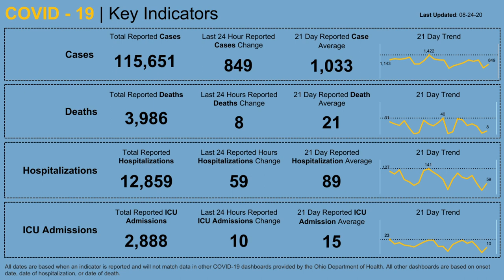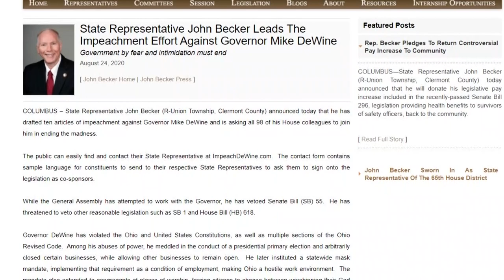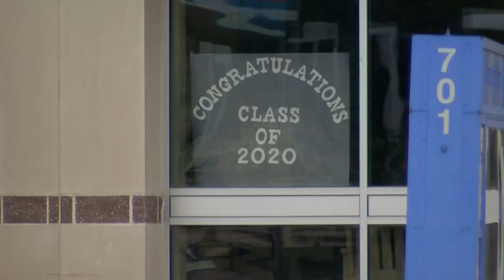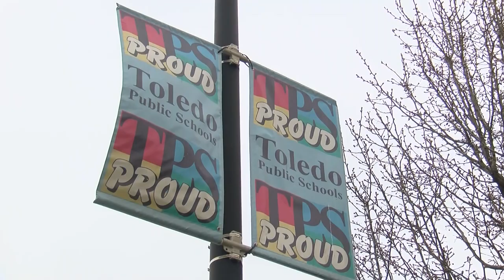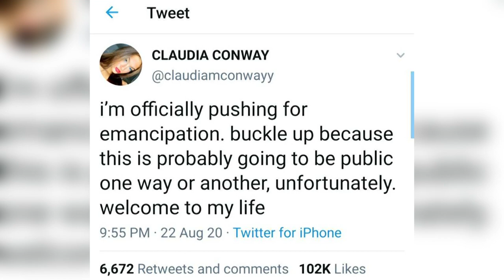Rep. aims to impeach DeWine, Night One of the RNC and more | Northwest Ohio Top Headlines Aug. 24